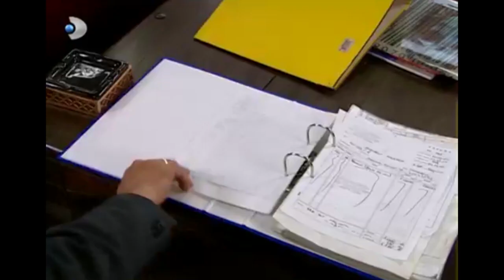Mehmet, Gümüş’e Moral Verdi! - Gümüş 96.Bölüm